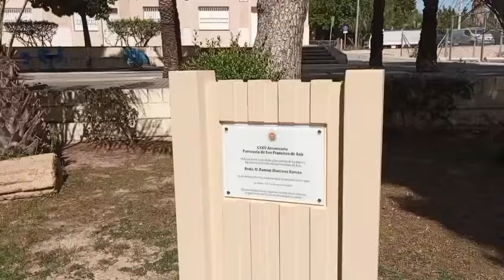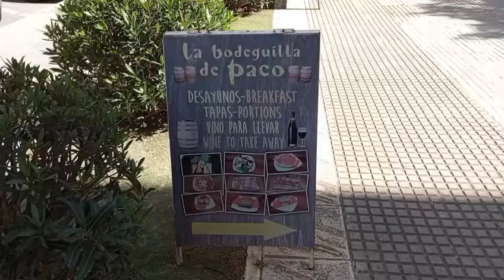NUESTROS PUEBLOS:LA MARINA (elche)